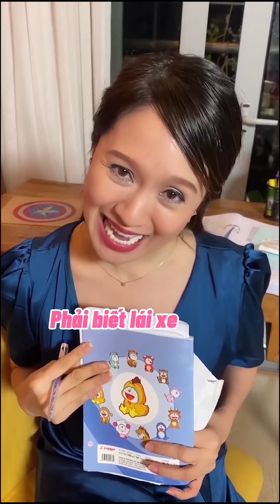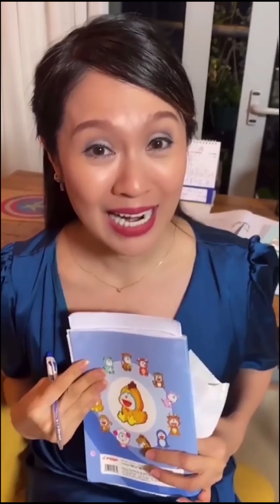Tình hình "rối như tơ" nhà cô Thúy - Thịnh Mụp sau giãn cách | Thanh Thúy Đức Thịnh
Thịnh Mụp trở thành cây ATM luôn nè quý dzị!!! Mà là cây ATM dỏm!

© Copyright by THANH THUY Channel ☞ Do not Reup